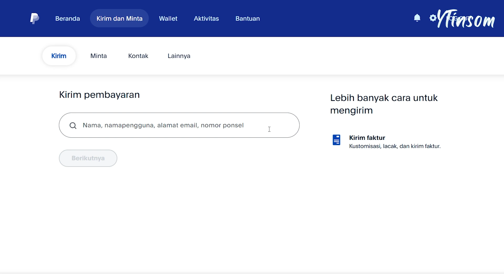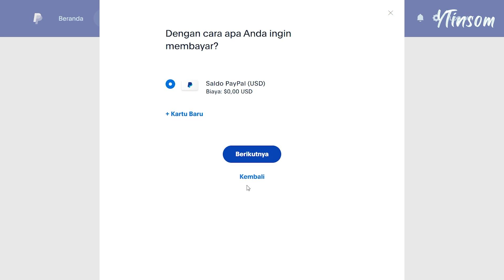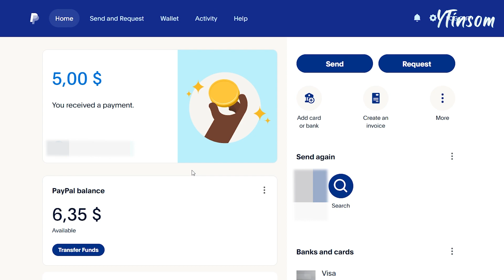Cara Transfer PayPal ke PayPal | Cara Kirim Saldo PayPal ke Sesama PayPal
Di atas merupakan video tutorial terbaru 2024 cara transfer antar akun PayPal, untuk biaya transfer gratis alias tidak dikenakan biaya jika sesama pengguna paypal atau saldo dolar ($) sesama PayPal. Kirim saldo antar sesama pengguna PayPal memudahkan kalian untuk transfer mata uang asing seperti dolar USD. Proses transfer saldo PayPal pun dilakukan secara instan dan dana akan masuk seketika ke akun PayPal tujuan kalian. PayPal menjadi alternatif paling dipilih untuk urusan transaksi baik kirim ataupun menerima dana dalam bentuk USD karena prosesnya yang mudah dan tidak ribet.